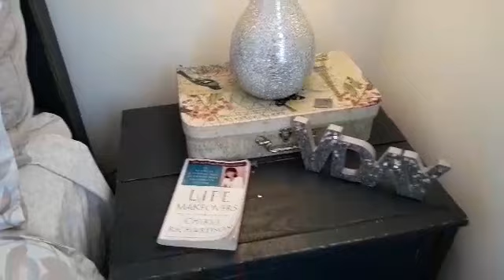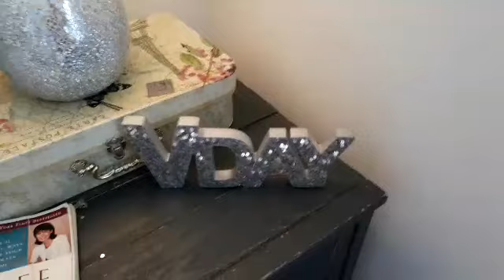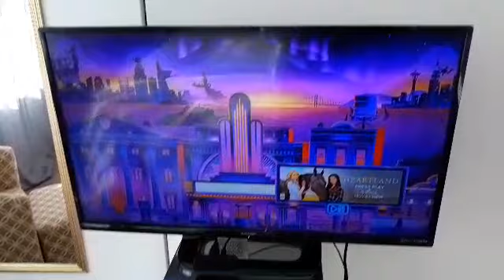Bedroom Make over! /Are You a Sleeping Beauty/Life Makeover 2019/ End